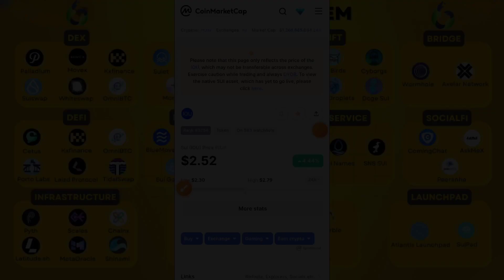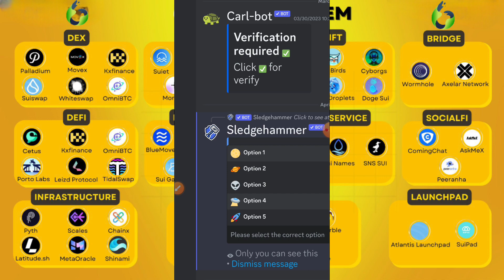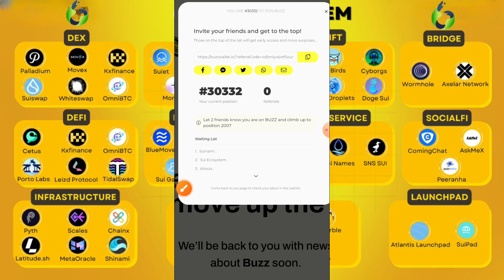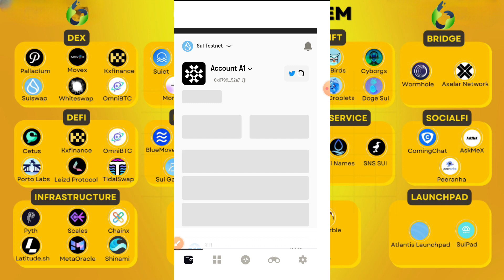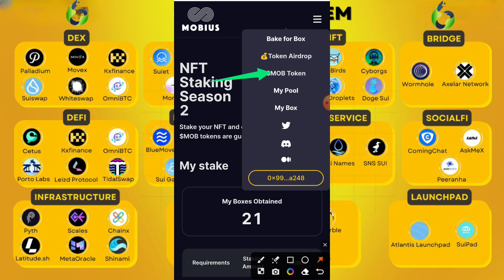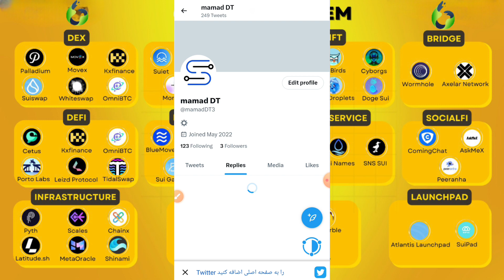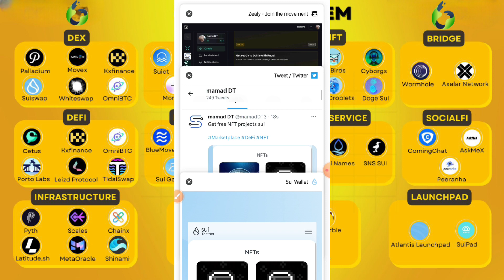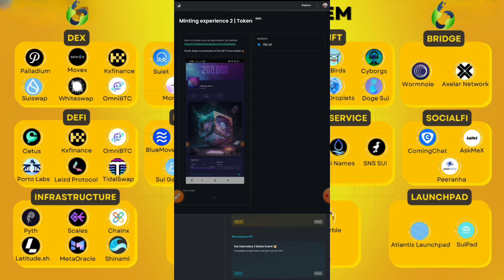❌ سریع باش Mainnet Sui نزدیکه ، تست نت Sui Ecosystem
🎥 در ویدیو امروز با آموزش Testnet جدید Sui Ecosystem در خدمتتونم.
🔸 در ویدیوی امروز قراره وظایف Sui Ecosystem  رو با هم در Zealy انجام بدیم

🔹 همچنین قیمت اولیه Sui token در Coin market cap به نمایش داده شده که توضیحاتی خدمتتون عرض کردم .
🔹 از آنجایی ک داریم به پایان تست نت Sui نزدیک میشیم حتما هر روز روی پلتفرم های مختلف این شبکه تراکنش داشته باشید و وظایف Zealy یا همان Crew3 سابق رو انجام دهید .

همه سوالات در قسمت کامنت ها جواب داده میشوند.🌹